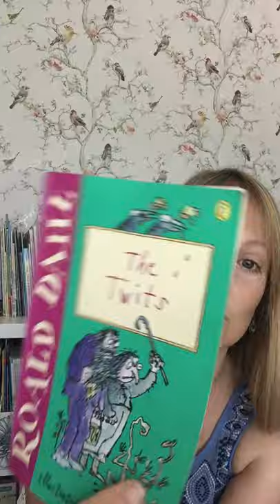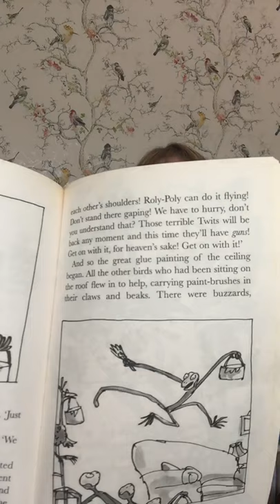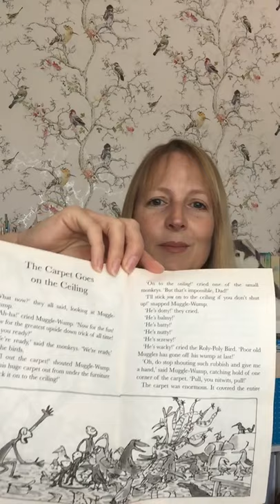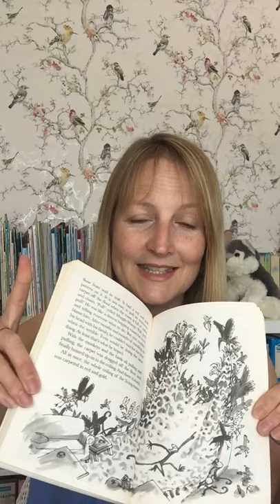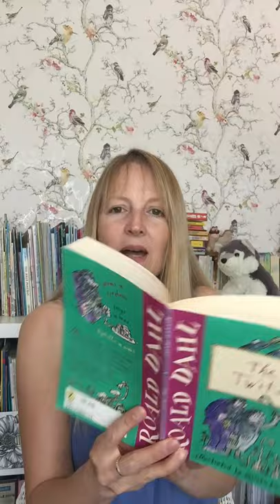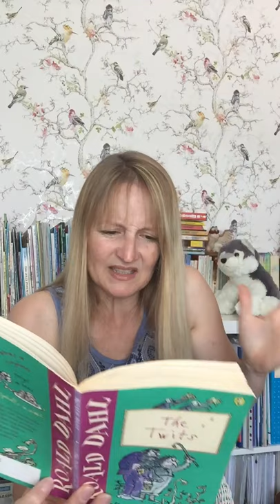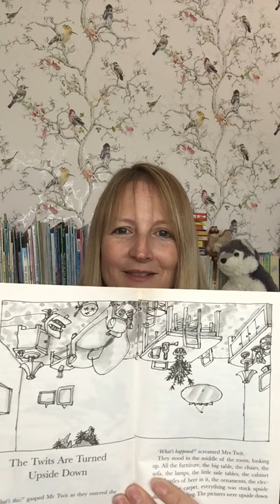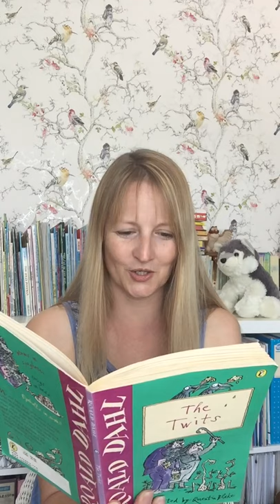Story Time. Monday 27th April 2020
Nearing the end of The Twits.